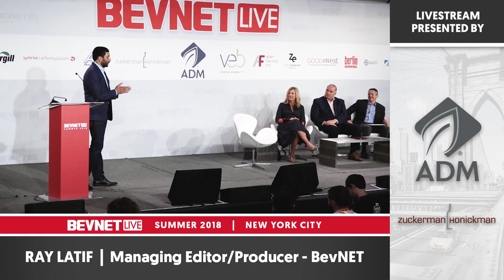New Beverage Showdown 15: Semifinals - Liquid Death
Interested in participating in BevNET's New Beverage Showdown 16 in Santa Monica, CA - Dec 3rd & 4th 2018? for more information.